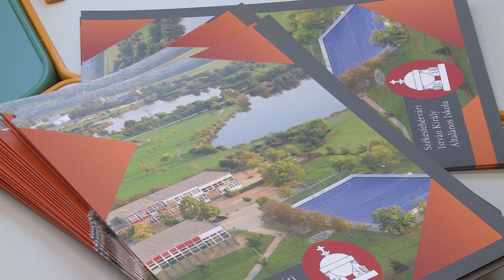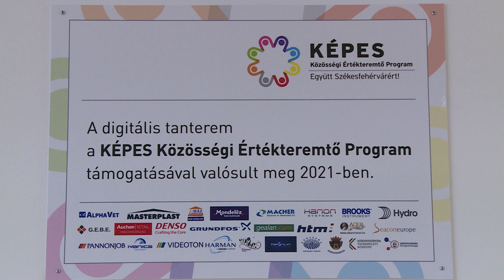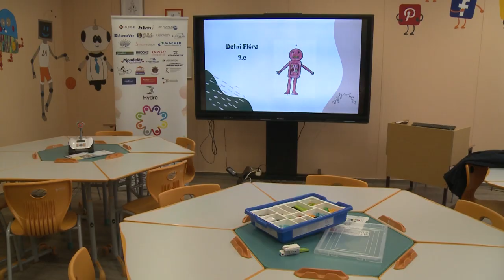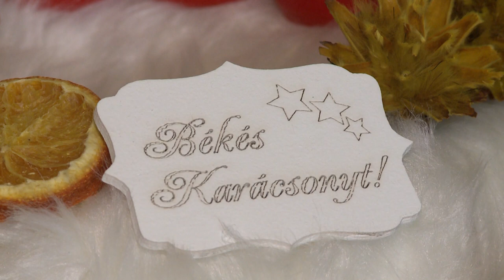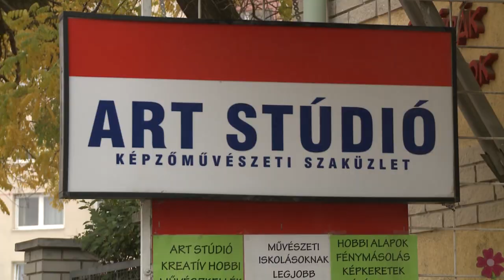211122 Együtt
Mai műsorunkban először lehozzuk Önöknek a csillagos eget a Földre, utána okosodunk az István Király iskolában, majd karácsonyi díszek készítésével készülődünk a közelgő ünnepekre.
Tartsanak velünk!